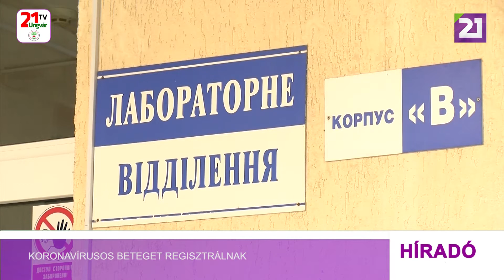Tv21 Ungvár - Koronavírusos beteget regisztrálnak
Kárpátalján újra emelkedni kezdett a koronavírusos fertőzöttek száma. Két hónappal ezelőtt hetente közel húsz személy esetében igazolódott be a vírusos megbetegedés, augusztus utolsó napjaiban viszont már napi 150 új esetről szólnak a hírek. A rendelkezésre álló adatok szerint jelenleg a koronavírus Omikron variánsa terjed a lakosság körében, amely jellemzően ragályosabb, viszont  enyhébb tüneteket okoz, ezért a beteg nem igényel kórházi ellátást.